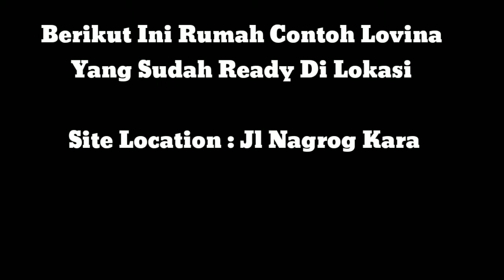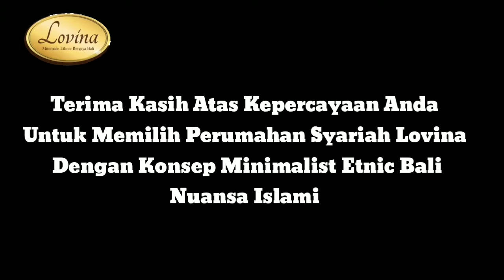SOLUSI RUMAH SEHAT !!! LOVINA RESIDENCE ETNIC BALI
Anda sedang mencari rumah hunian yang strategis aman dan nyaman yuk kunjungi segera perumahan syariah lovina
Jl Nagrog Karangpawitan Desa Sindanggalih
Kec Karangpawitan Kabupaten Garut
Blok Pangaduan RT 02 RW 10